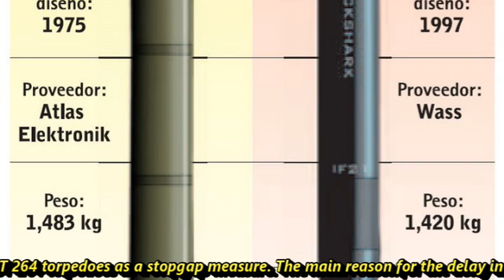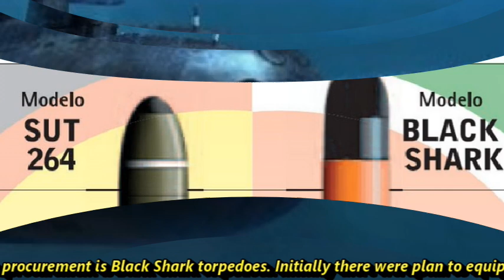Black Shark heavy weight torpedo for Indian navy| 100 LUH per year at HAL's Tumakuru facility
In this video we are going to discuss two major updates related to Indian navy heavy weight torpedoes and significance of Hal new production unit for light utility helicopters. So let’s get started. First update is related to Indian navy. Previously we have made a detailed video in which we have explained about the decision of ministry of defense to resume business dealings with Leonardo “subject to certain conditions imposed on the company". Now with removal of ban from the Leonardo has opened the door for various defense equipment, which Indian navy can potentially acquire in near future.  On such equipment is Black Shark Torpedo. Black shark torpedo is world class heavy weight torpedo which can be operated from all scorpene class submarine operated by Indian navy. Although we have indigenously developed varunastra which is a heavy weight class torpedo with world class capability but we have only mastered its surface variant i.e. it can only be launched from ship. However, there are plans to test its submarine variant in near future. Now, till the development of submarine launched Varunastra, Indian navy can acquire Black Shark torpedoes.  In July 2019 Indian navy had floated a tender to acquire 100 heavy weight torpedoes.  However further development is still pending and Indian navy is currently operating its Kalvari class submarine with anti-ship missiles or some stockpiled upgraded version of German-made SUT 264 torpedoes as a stopgap measure. The main reason for the delay in procurement is Black Shark torpedoes. Initially there were plan to equip all kalvari class submarines with 98 Black Shark Heavy Weight Torpedoes. But due to ban on Leonardo the deal was stuck. Also acquisition of other heavy weight torpedoes like FRENCH or German torpedoes will necessitate extensive engineering changes such as change in software and hardware of weapon control system in all six Scorpene submarines at heavy expense. All kalvari class submarines were originally configured to be equipped with Black Shark heavy weight torpedoes.  Now with the lift of ban there are higher chances that Indian navy will soon acquire Black Shark heavy weight torpedoes on emergency basis.
Second update is related to HAL Light Utility Helicopters. As we all know that recently defense acquisition council has approved the procurement of 12 light utility helicopters out of which 6 helicopters will be delivered to Indian army and 6 is for Indian air force.  These helicopters will be manufactured from HAL new manufacturing facility at Tumakuru, Karnataka. The facility is going to play significant role in production of light utility helicopters.  The manufacturing unit will be fully operation in March 2022. Initially, the Tumakuru helicopter facility will have the capacity to produce 30 helicopters annually. Experts point out that together HAL's Tumakuru and Bengaluru helicopter facilities will be able to roll out 100 LUHs every year. There are also plan to carry out test flights of luh from HAL's Tumakuru facility. LUH has so far completed a total of 867 flights. Now, HAL is looking at getting orders for 175 more LUHs before production begins at the new Tumakuru facility. This facility will definitely boost the manufacturing potential of HAL as The army, air force and navy together need around 500 light helicopters.